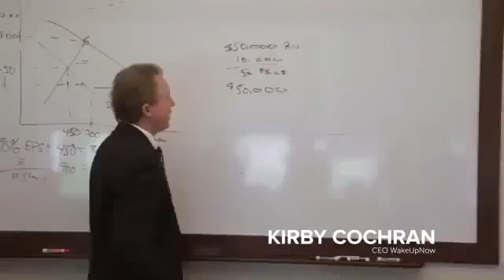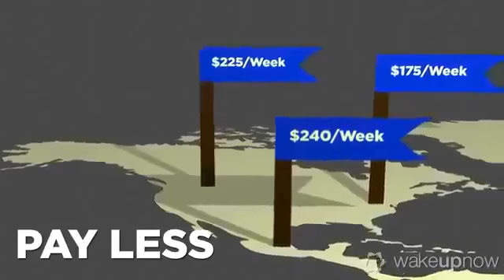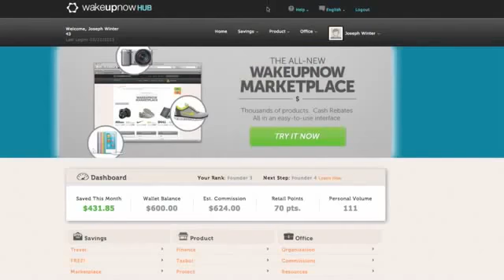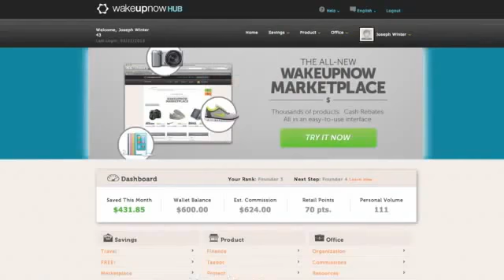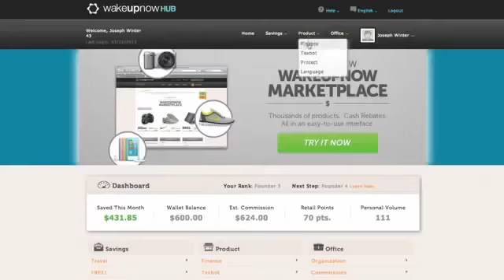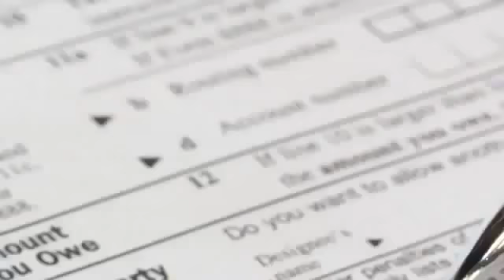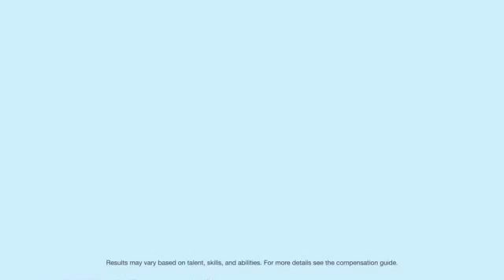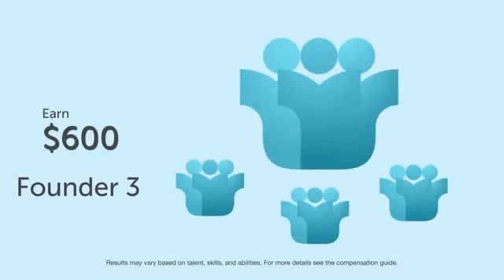WakeUp Now Full Presentation with Gretchen Jensen!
Learn what WakeUpNow is all about. Host Gretchen Jensen walks you through everything you need to know about WakeUpNow. Grab some popcorn, this is going to be the most important 20 minutes of your life!

HELPING OTHERS LIVE A BETTER LIFE?
START TODAY.

-Become a WakeUpNow Independent Business Owner-
And Simply Say...
"I am interested in becoming an Independent Business Owner and purchasing products..."

WakeUpNow pays you MORE for fewer referrals than any other company built on the word-of-mouth sharing model.
12 people =$624/MONTHLY !
112=$2,750
223=$5,500
445=$8.750
and 889=$15,000 !
(Not counting the Founder Bonus Dollars, Car Bonus and Vacation Bonus)